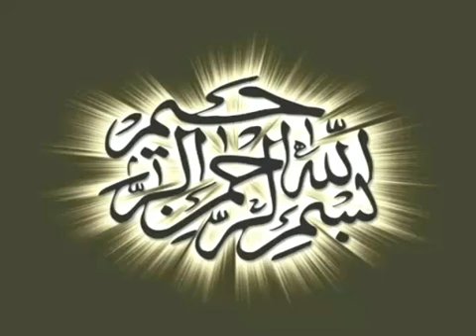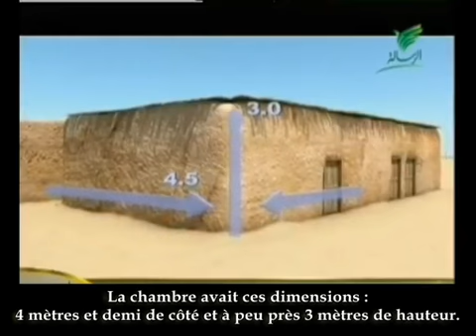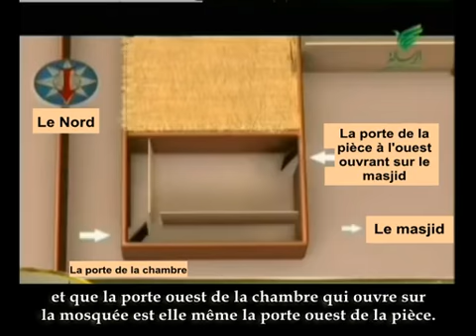3D la maison du prophète Mohammad بيت النبي محمد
la maison du prophète saws